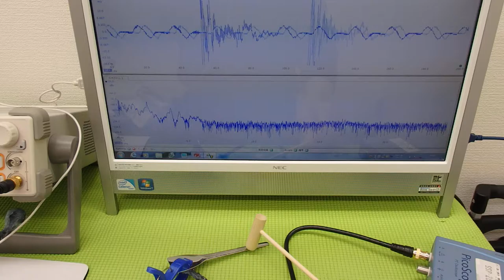超音波プローブによる金属部品の表面改質 （超音波システム研究所 ultrasonic-labo）